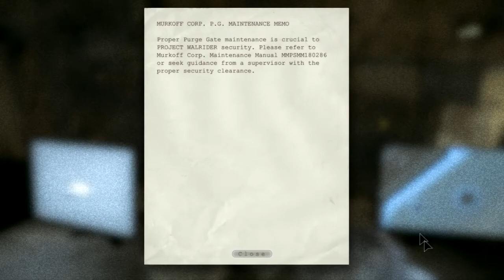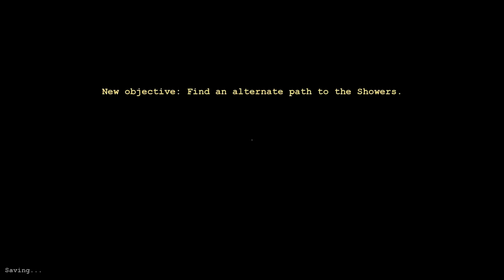Outlast - Am I in Prison? #2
this game is really creepy

About
●Played on:PC
●Category:Horror Games
●Released:12/05/2015
●Recorded:Fraps 3.5.99
●Edited:Sony Vegas Pro 11
●Special thanks to:Red Barrel, Youtube and you guys